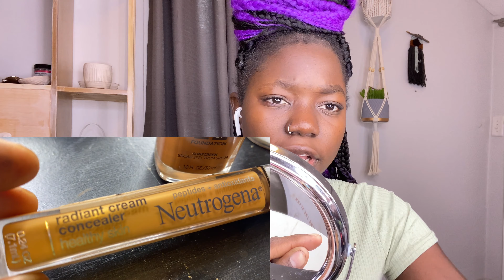Foundation and concealer ONLY Makeup tutorial/Beginner Friendly–On Dark Skin/Natural Makeup look.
Time code

0:00 Intro

01:46 face cleaning

02:36 moisturizing

03:42 brushes

04:25 eyebrows

10:53 fixing edges

12:42 Foundation application & blending

14:31 Applying concealer

16:07 Lash installation

19:44 Eyeshadow application

22:50 highlighter application

23:49 Mascara Application

25:43 Jam it with me💃

25:49 Final look!!

25:56 Lip gloss

Hey guys!! My name is Lyness(Lee-ness) but call me Lee if you will. I am a Zambian living abroad! I love motivating people, giving advice, and talking about real issues and I hope to positively impact somone. Please feel free to scroll down and see some of the videos I’ve done!
In today
In today’s video, I am going to to show you huys how I do my makeup. This is a very cheapamdeasymakeuptutorial and it is also my everydaymakeuplook. I mostly wear this look when I’m going out to church, classes, or just hanging out with friends. I have been doing makeup for about 3 years now. I look at how much I have transformed and learned to take care of myself and I am very proud of myself. Makeup in general requires a lot of patience. It’s not something that people learn in one day, there are so many components to it. I hope you learn one or two things as you become your own makeupartist. Remember
* You’re beautiful with or without makeup
* Makeup doesn’t define your beauty
* learning how to properly apply makeup takes a lot of time.
* Be your own teacher and find things that work for you.
* You don’t need expensive makeup to look good, you just need to know the technique.
* There’s no wrong or right way of doing makeup, do what works for you,
* Don’t buy expensive products you don’t know how to use. It’s a waste of MONEY and ENERGY.
* You need to practice in your room, living room, kitchen, bathroom, etc. Practice makes perfect.
I wouldn’t be where I am without any of you guys. I want you all to know that you’re all important and appreciated on this channel. Thank you so much for the love and support.

Get some popcorn, Sit down, Relax, and enjoy the video!!

Filming equipments:
iPhone - 11
Ring light- Neewer 18” ring- light

Editing:
Videoshop
iMovie
PicsArt
Phonto
Bazaart
Canva
Lightroom

Follow me on:
Little about myself:
Born in: Zambia
Loves: Food and having deep and meaningful conversations, traveling, shopping, watching movies(romantic, mystery, competitive etc) hanging out with friends, going to the beach 🏝and living the best life I can.
Favorite color: anything that pops on my melanin.
Hobbies: playing volleyball, sometimes reading, hiking, playing kankuluwale😂 you know what I mean?😉
Don’t be Afraid to hit me up on any of my social media platforms if you need anyone to talk to, I love  chatting with people and getting to know them. Thank you so much for checking out my channel.